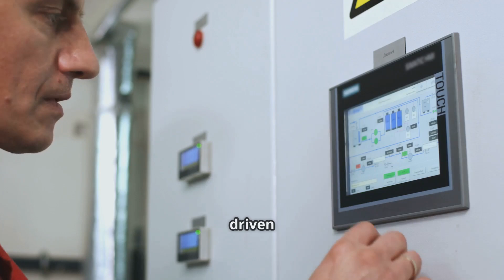China’s Dark Factories: AI Replacing Humans Faster Than Ever!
China's Dark Factories are revolutionizing manufacturing with AI and automation, eliminating the need for human workers. These fully autonomous factories run 24/7 in complete darkness, powered by advanced robotics and artificial intelligence. But as machines take over, what does this mean for the future of jobs and global industry?